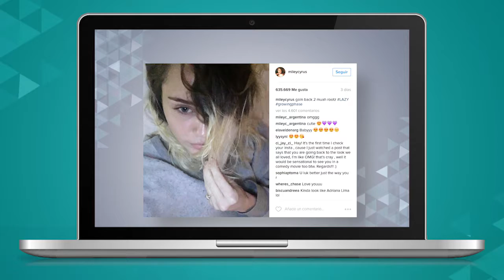¡Entérate de todo sobre el espectáculo!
Louis Tomlinson​ habla por primera vez de la muerte de su madre
¿Drake​ & Jennifer Lopez​ andan?
¿Miley Cyrus​ vuelve a ser Hannah Montana
Anahi​ ya es mamá
¡Esto y más en las noticias de ViveMas!